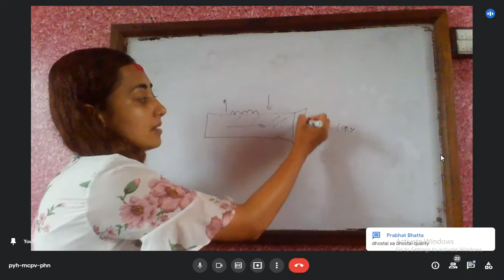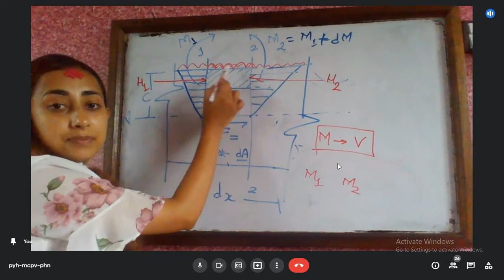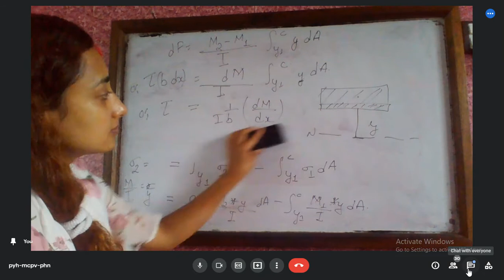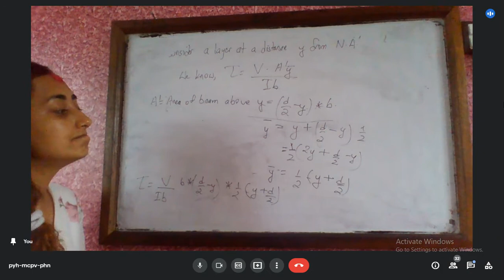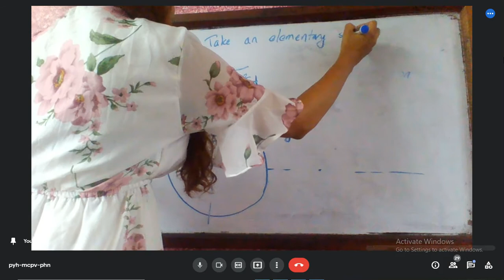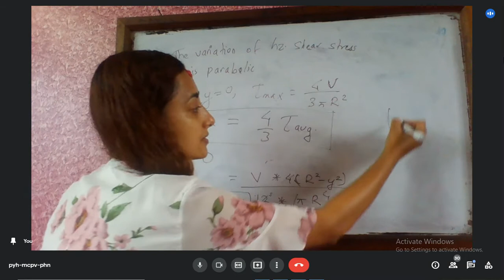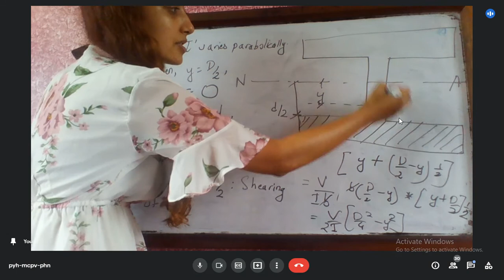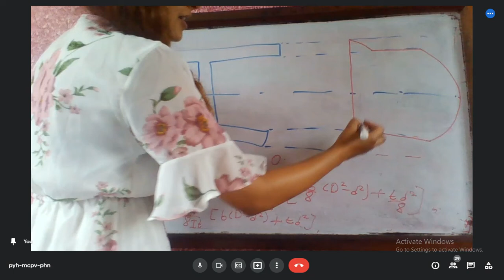Lecture-37: Shear Stress Distribution in Beams(Rectangular, Circular and I-section)